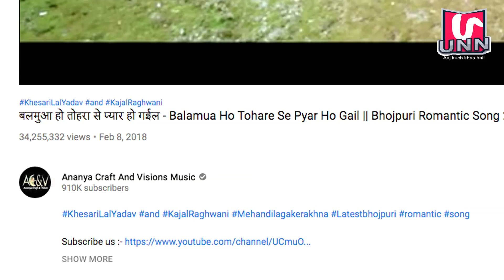बबाल मचा रहा है खेसारी लाल काजल राघवानी का तीन साल पुराना गाना । Khesari and Kajal song viral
For Bhojpuri Film News and Stars daily Update Must Watch our Video